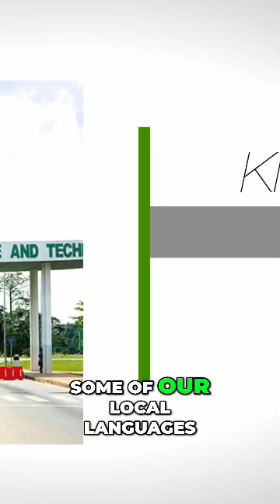Determination to develop our people and our country